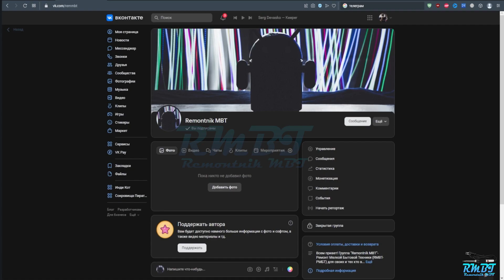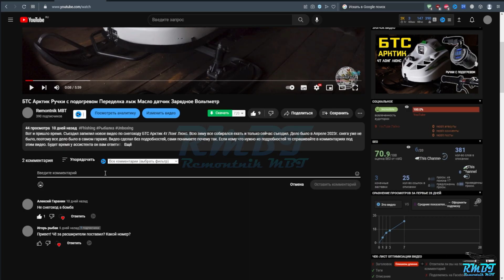Ремонт ударной дрели 2 в 1 Чистка Смазка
Делаю полное ТО старой дрели два в одном (с ударной функцией).
Ремонтирую провод. Смотрим состояние щёток (одну щётку пришлось отремонтировать, припаял контакт). На тот момент некогда было бегать искать новые щетки, поэтому решение было таким. Щётки уже поменял на новые.
Светодиоды для ЖК телевизоров
Светодиоды 6 вольт на LG 2 вт размер 3535 (большая площадка - катод(-) )
Ремонт ноутбуков
Оборудование и расходники для ремонта
💲Ваша поддержка для канала:donationalerts
2 - Яндекс
3 - QIWI
remontnik mbt#remont mbt#rmbt